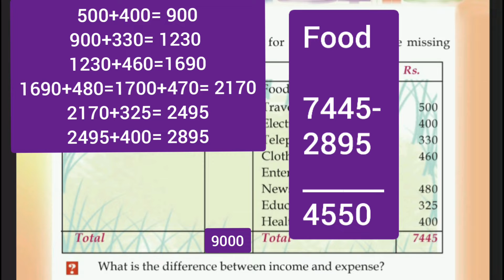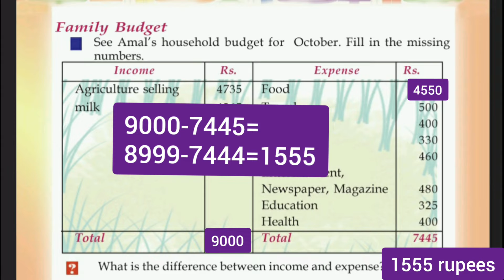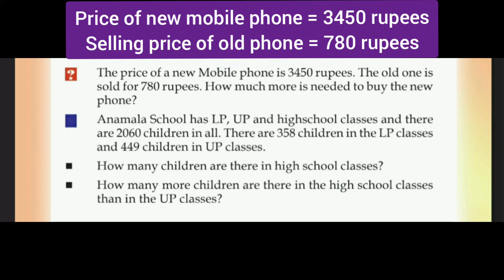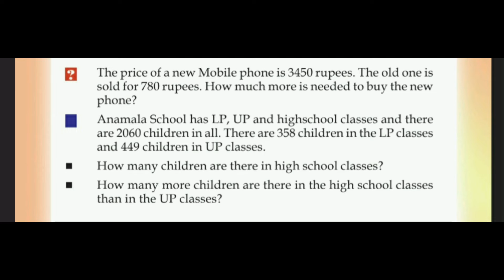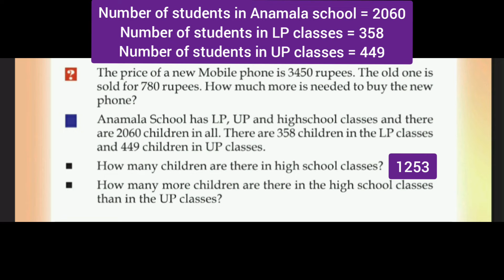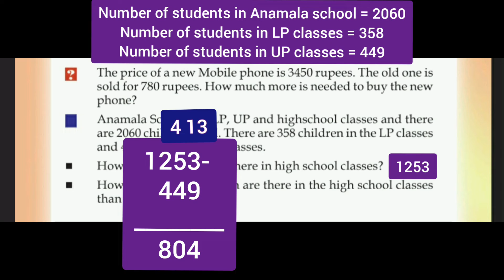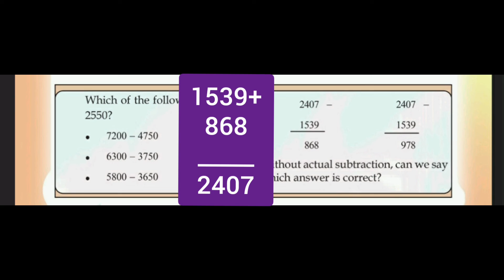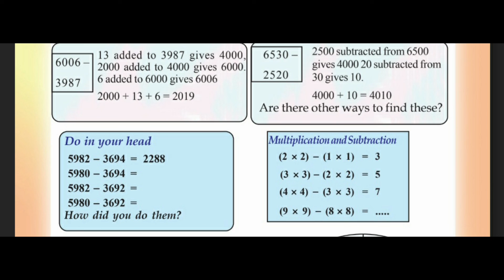Kerala Scert | Maths Class 4 | More and Less | Activity 6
Kerala SCERT Mathematics Class 4  Unit - More and Less